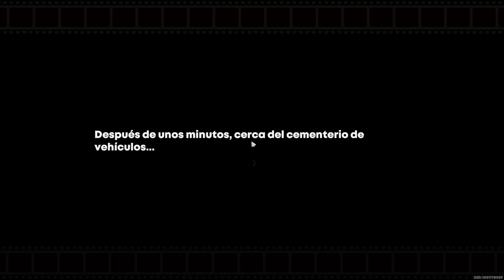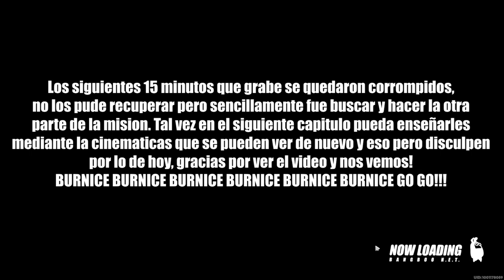BURNICE ESTA LOCA! - ZENLESS ZONE ZERO - #30